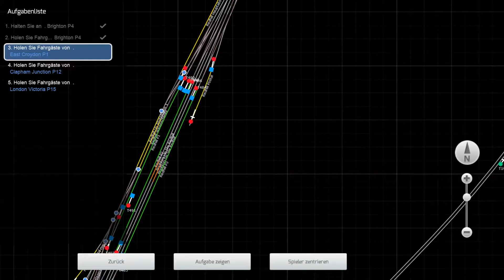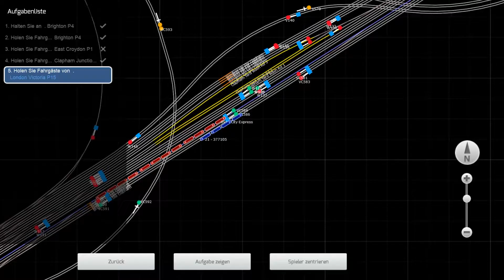Train Simulator 2017 #18 City Express Brighton-London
Mit dem City Express von Brighton nach London